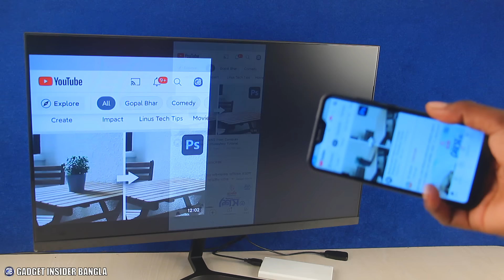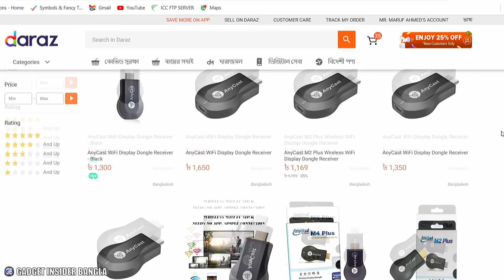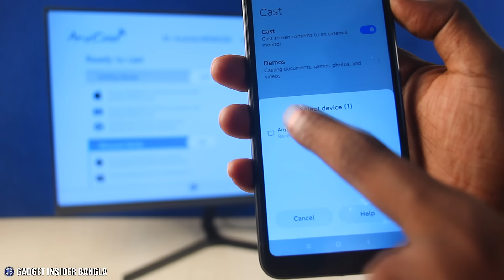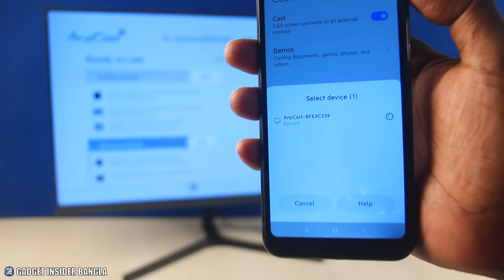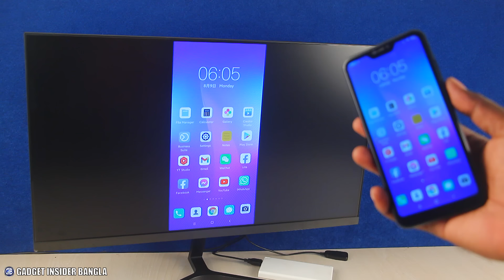মোবাইল স্ক্রীণ দেখুন বড় পর্দায়!😍 Cast Mobile to BIG SCREEN! AnyCast Wireless Screen Mirroring Device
গত ভিডিওতে দেখিয়ৈছিলাম কিভাবে মোবাইল ব্যবহার করা যায় মনিটর হিসেবে।আপনাদের অনুরোধে আজ দেখালাম কিভাবে মোবাইল স্ক্রীণ ট্রান্সফার করা যায় মনিটর, টিভি অথবা প্রজেক্টরে। How to cast your smartphone screen into TV Monitor or Projector